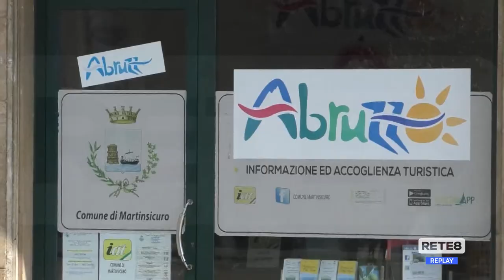Turismo - L'Abruzzo è pronto per l’estate